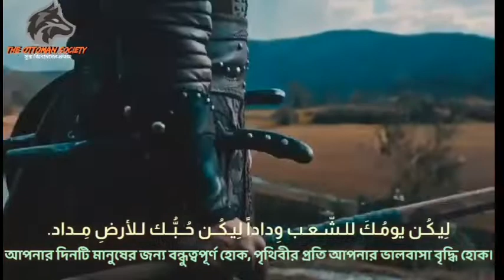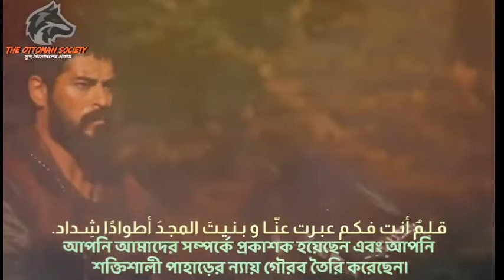লিয়াকুন ইয়াওমুকা। আহমেদ বখতিয়ার